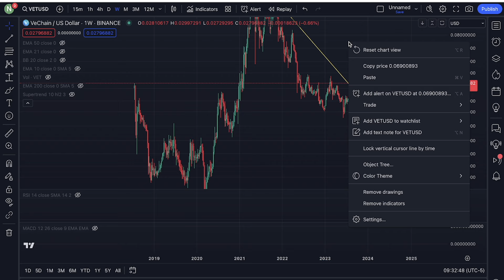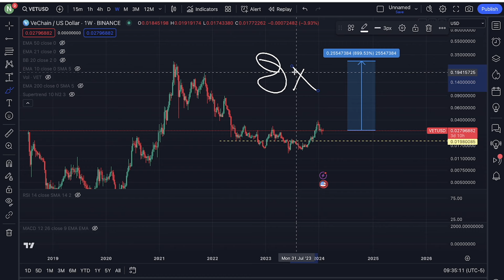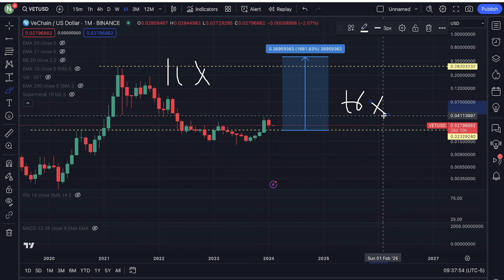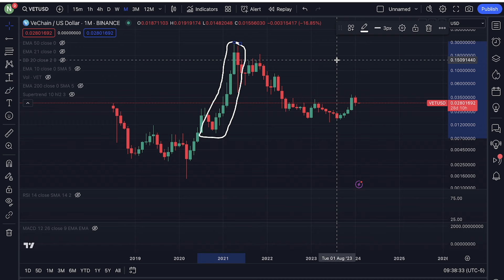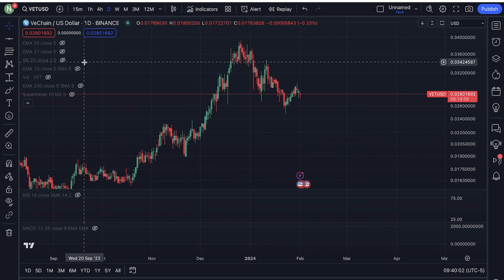VECHAIN $5 IS TRENDING 😱 IS VECHAIN GOING TO HIT $5 THIS BULL RUN? HERE IS MY HONEST OUTLOOK ON IT